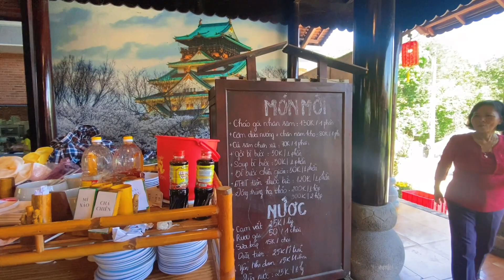Ẩm Thực Chay Phước Lạc Duyên thử ăn Buffet chay ngày mùng 3 tết tại quán chay nỗi tiếng tại Tây Ninh